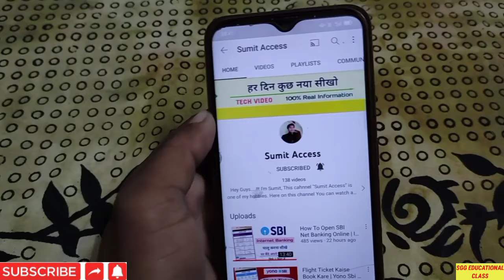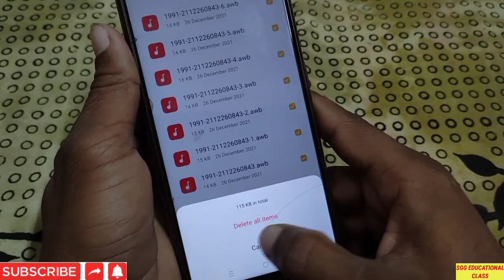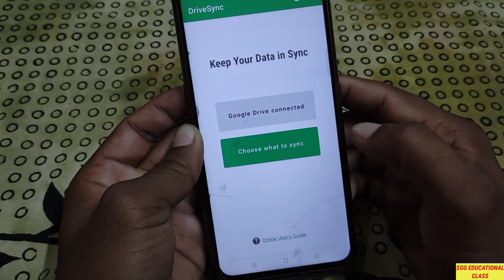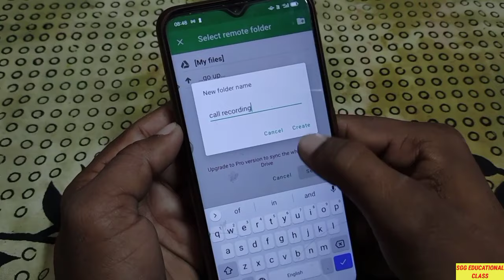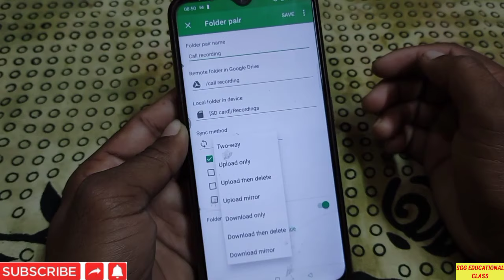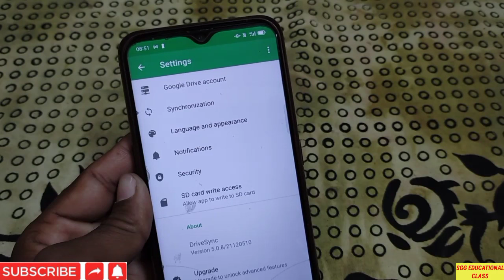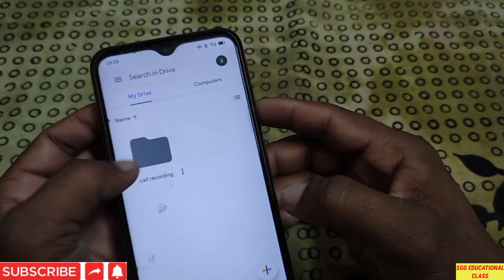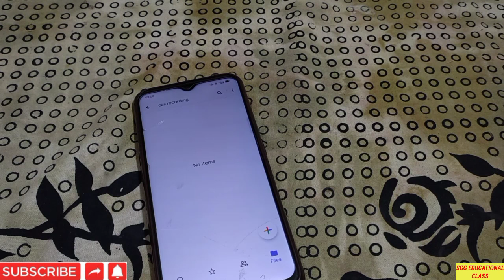Delete Hui Call Recording Wapas Kaise Laye | How To Recover Deleted Call Recording | Delete Audio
Dear friend's
iss video me delete huye call recording ko wapas karne ka tarika btaya gya hai aur sath hi apo ki reality bhi btaya gya hai. So aaplog is video ko complete dekhna.

Warso purane delete huye call recording ko wapas kaise laye